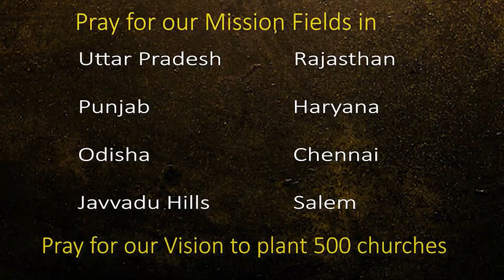31.03.24/உயிர்த்தெழுந்த ஞாயிறு செய்தி/"உயிர்த்தெழுதலின் வல்லமை"/"Power of Resurrection"/Rev D.Daniel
31/03/2024
Resurrection  Sunday Message
 உயிர்த்தெழுந்த ஞாயிறு செய்தி

''Power of Resurrection"

"உயிர்த்தெழுதலின் வல்லமை"

By  Rev D.  Daniel
Acts India Ministries

Velachery
Chennai 42